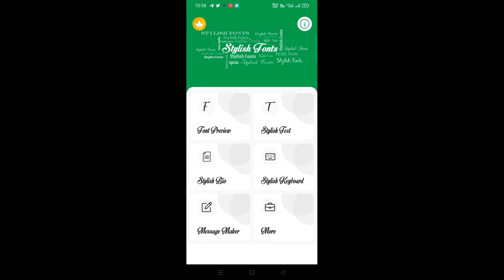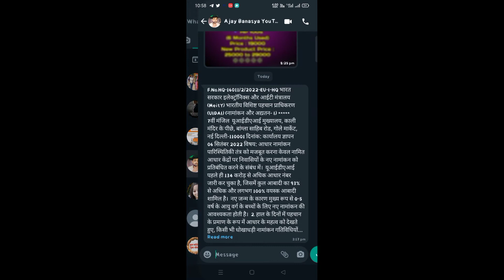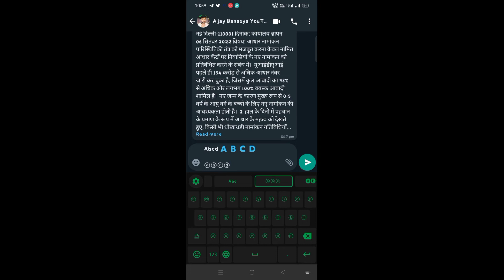Keyboard Kaise Change Kare 🤔 | Typing Kaise Change Karte Hai | VK Saini || Stylish Typing | Font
Keyboard Kaise Change Kare 🤔 | Typing Kaise Change Karte Hai | VK Saini

typing
Typing mistake
Typing service
Typing kaise badale
Typing words
Keyboard shortcuts
Keyword kaise change karte hai
stylish design Font
Stylish Font

Font
Font style
Font stylish
Stylish Typing

hello friends
I'm Vinod